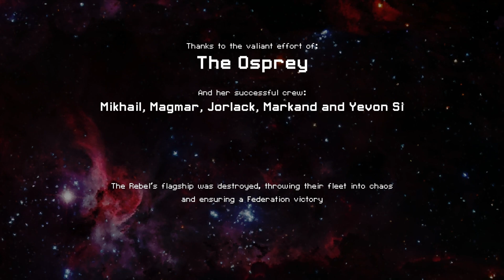FTL: No damage FS fight, Federation A S2C2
FTL: Faster Than Light by Subset Games

I play with some cosmetic and QOL mods by Mike Hopley (which include contributions by many others, and some of my own adjustments)